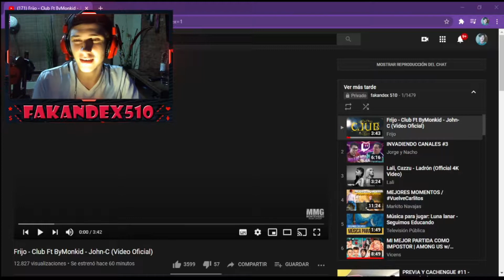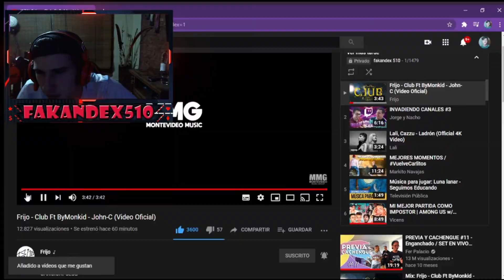REACCIONO A Frijo - Club Ft ByMonkid - John-C (Video Oficial) // Jhon-C se llevo el tema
¡ SEGUIME EN MI PAGINA DE TWITCH !